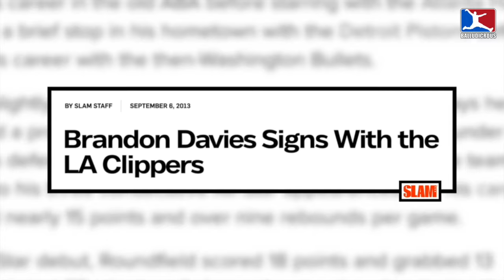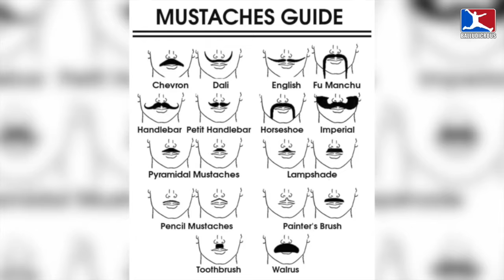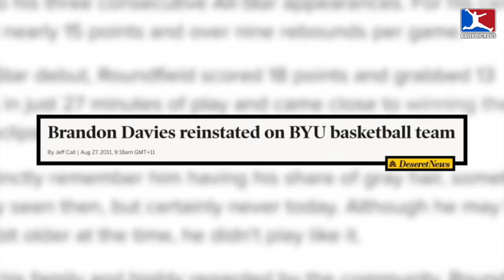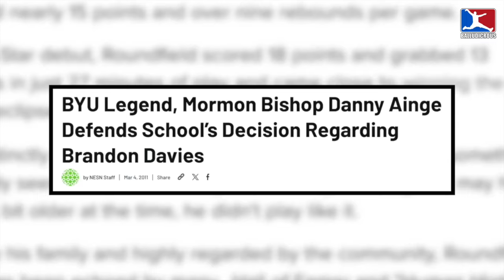How BYU’S Honor Code Almost Destroyed Brandon Davies’ Basketball Career | WEIRD DRAMA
Drama is an inherent part of the game of basketball.  It takes place both on and off the court.  Typically, such drama relates to team chemistry and clutch situations in-game, and player contracts and conduct off-court.  However, sometimes basketball drama can take a strange turn — like with Brandon Davies and his potentially career-end drama during his college years at BYU.

SPECIAL THANKS TO PATRONS:
Srinivas Suresh
Gordon Hanzmann-Johnson